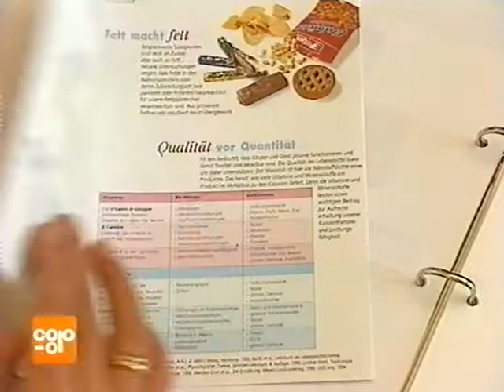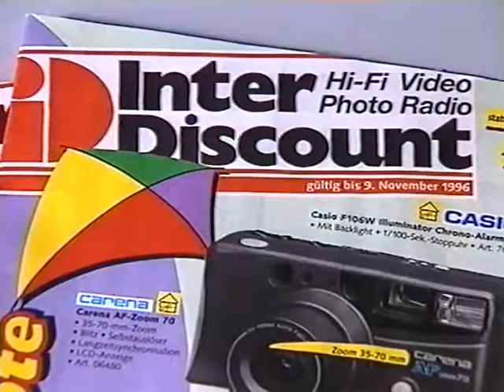Coop Mittwochstudio, Folge 948 vom 23. Oktober 1996